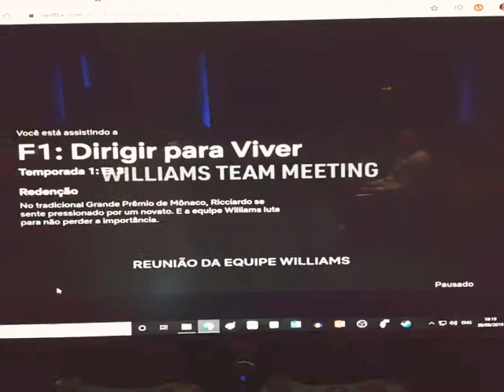"Só por cima do meu cadáver" WILLIAMS F1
O auto engano do discurso.. preste atenção.. descendo pela ladeira..